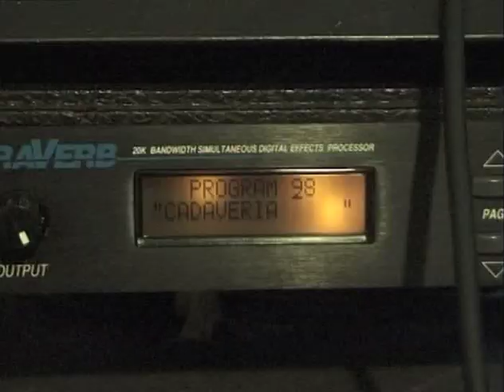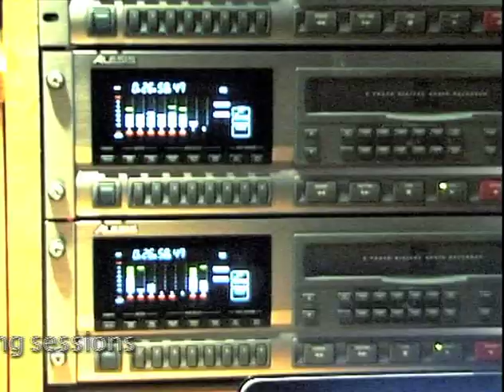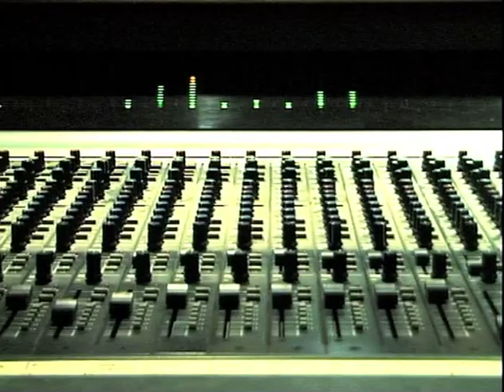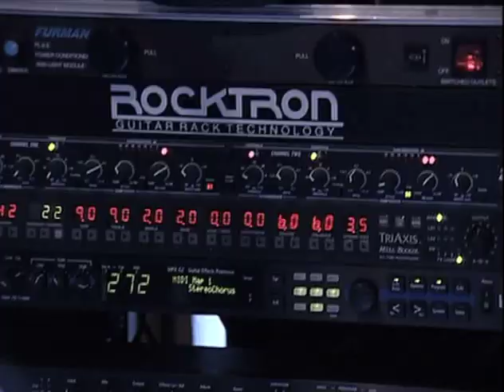CADAVERIA - Studio Report 2011 | Horror Metal (Part 1)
CADAVERIA working on their 4th full length album Horror Metal. June 2011. Part 1.
Rehearsal room + drum & guitars recordings.